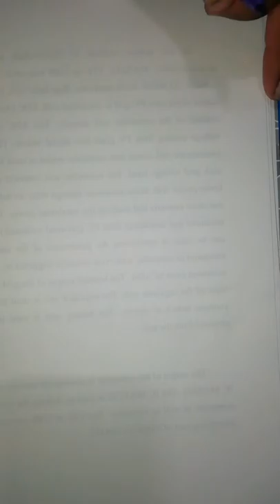U1:L5:Mechanical linear system/mass /spring /dash pot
In this video I have explained about mechanical linear system and how to model it using mass spring and dash pot and the differential equation governing the system by mass as acceleration dash pot as velocity and spring as displacement.